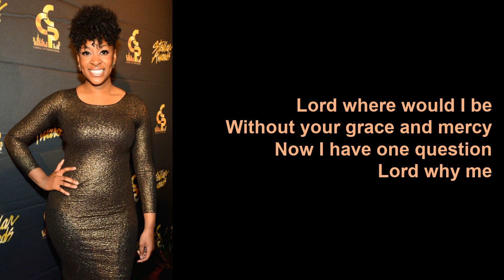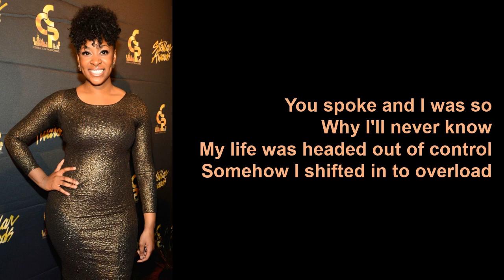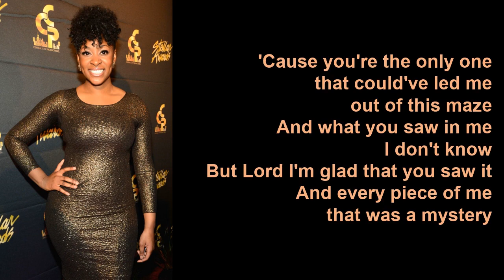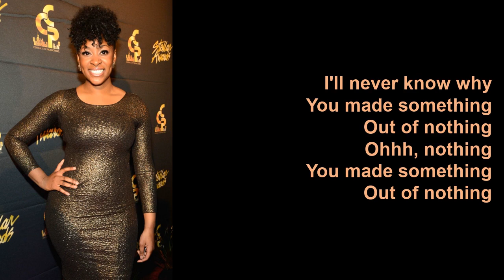Something Out of Nothing by Jessica Reedy (Lyrics)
Something Out of Nothing is a single on the album, From the Heart.